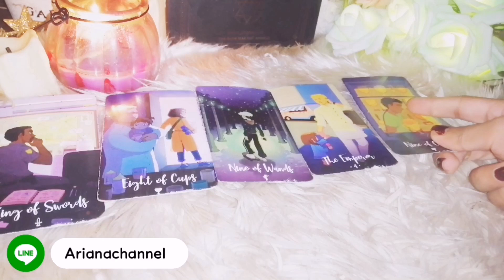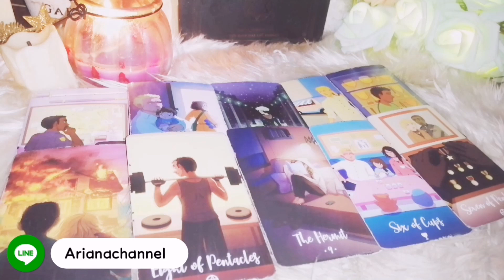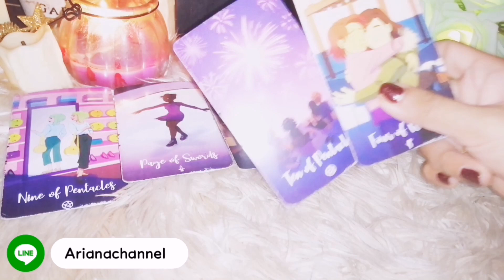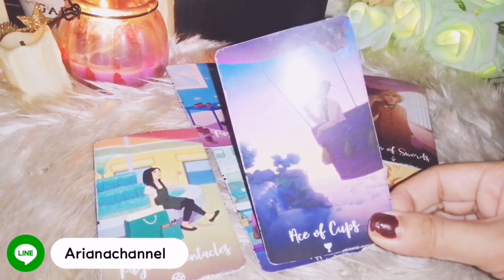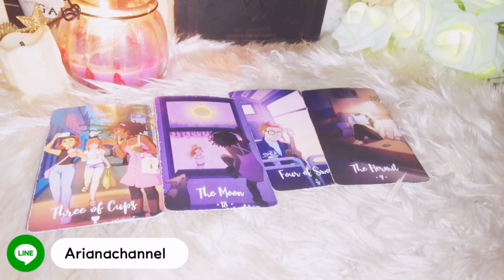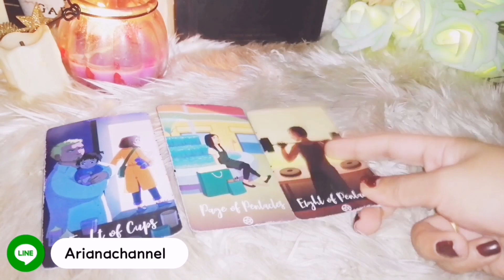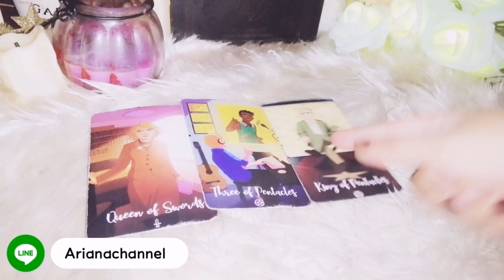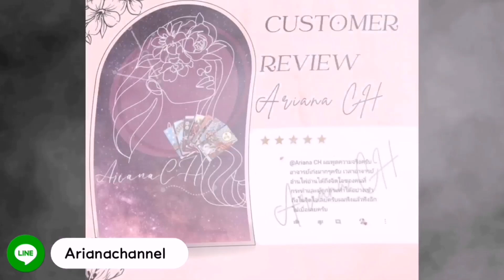ดูดวง​ ความรัก​ ธาตุดิน -​มังกร พฤษภ​ กันย์​ คนรอ​รัก​เก่า​ เดือน​ธันวาคม​65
ดวงความรัก สำ​หรับคน​รอ​รัก​เก่า​
ประจำเดือน ธันวาคม2565

มีรีวิวจากลูกดวงจริงหน้าโปร์ไฟล์ไลน์

0:00 -​ intro
0:07- คำแนะนำ
0:11 -​ เริ่มการทำนาย
08:03-​ แยกย่อย12ราศี
13:14-​ ส่วนหนึ่งของรีวิว

ธาตุลม : กุมภ์, เมถุน, ตุลย์
ธาตุดิน : มังกร, พฤษภ, กันย์
ธาตุไฟ : เมษ, สิงห์, ธนู
ธาตุน้ำ : มีน, กรกฏ, พิจิก